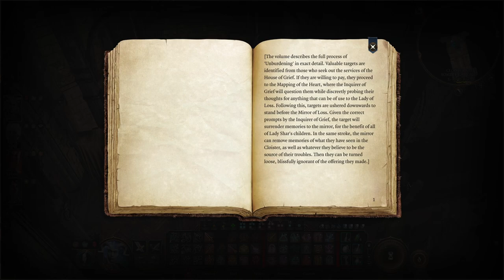Evna – Playing Baldur's Gate 3 Episode 62